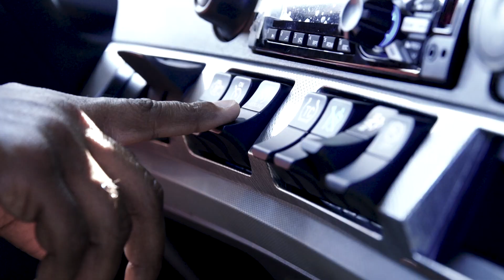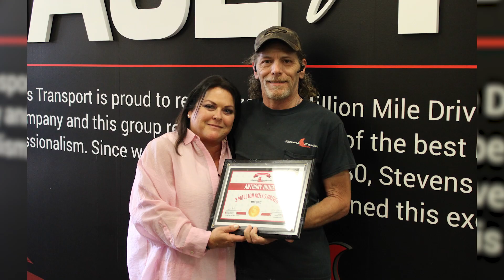Driver Spotlight: Anthony Buige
Anthony Buige, a dedicated company driver from Alabama, shares the story of his 23-year journey in the trucking industry while reminiscing about his experiences and memories. From the camaraderie with his coworkers to the countless miles he's traveled, Anthony's reflections reveal the heart and soul of his profession